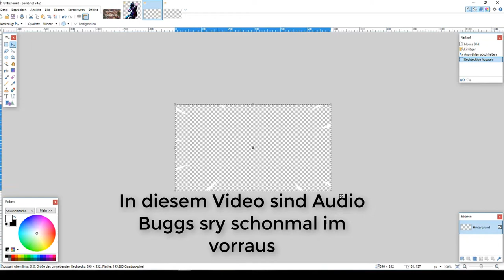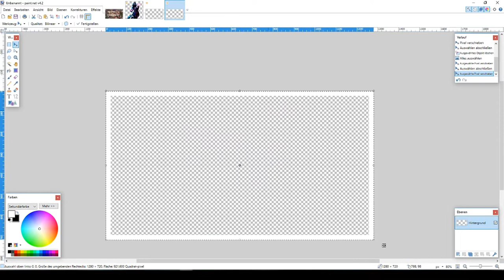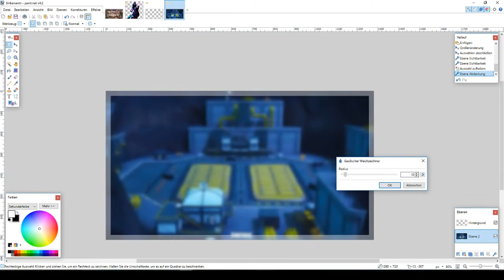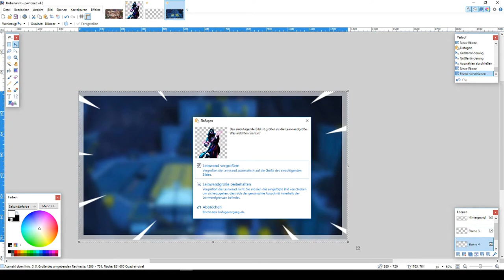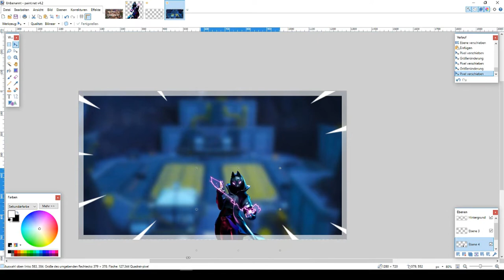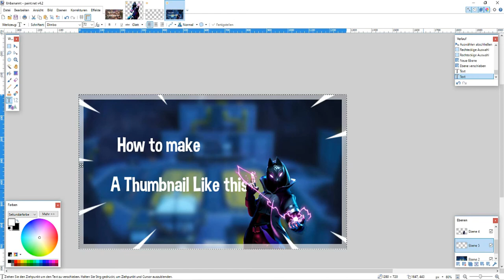[Archive/German] How To make a professional Thumbnail with Paint.net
▬ Cookie ▬▬▬▬▬▬▬▬▬▬▬▬▬▬▬▬▬▬▬
1Like=1Cookie🍪
▬ Equipment ▬▬▬▬▬▬▬▬▬▬▬▬▬▬▬▬▬
Pc:
GeForce GTX 1080 Ti-Grafikkarte
78LMT-USB3 R2 Ultra Durable™ Motherboard
AMD FX™ 8350 8x 4.2 Ghz Turbo
16 GB DDR3 1600 Mhz Ram
2TB Festplatte
7.1 Sound HD Audio, USB 3.1, 4x Ram, Gaming Lan
24" schlanker Gaming TFT, LED, HDMI
PC Gehäuse Aviator mit roter Beleuchtung
3x Gehäuselüfter, Fronst USB 3.0
500 Watt Performance Netzteil
Microsoft Windows 10 Pro 64 Bit
▬ Sonstiges Equipment ▬▬▬▬▬▬▬▬▬▬▬▬▬▬